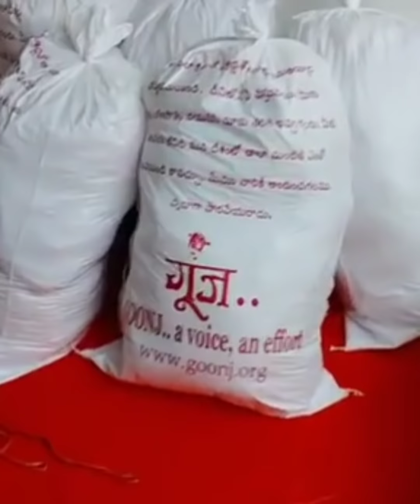Heavy Rains in Hyderabad | Donate to help Rain effected area | Floods in Telangana | No electricity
Highlights

AIMIM chief Asaduddin Owaisi seeks monetary support for rain-battered Hyderabad to get back on its feet

We need your contribution to help provide immediate relief so that families can start rebuilding their lives, Owaisi appeals to public

Telangana CM writes to PM Narendra Modi seeking funds of Rs 1,350 crores from the Centre to combat the situation

Hyderabad: All India Majlis-e-Ittehadul Muslimeen (AIMIM) chief Asaduddin Owaisi on Thursday sought monetary support from the citizens for rain-battered Hyderabad to get back on its feet. He said the city had not seen rains like these in 100 years.

The heavy rains have left 70 people dead in Telangana in the last one week and caused damage to properties with the state government pegging losses at over Rs 5,000 crore as per preliminary estimates.
Hyderabad had not seen rains like these in 100 years. We need your contribution to help provide immediate relief so that families can start rebuilding their lives. You can not only help by donating but also by sharing this appeal widely," the AIMIM chief appealed on Twitter.

Owaisi personally visited the areas affected by heavy rains inspected the relief operations in Hyderabad. He also spoke to people and requested the Telangana government to provide compensation for the families affected by the calamity, reports Times Now's Sowmith.

The minister said Hyderabad received the second highest recorded rainfall after 1908, which forced the state government to relocate about 37,000 people from low-lying areas to relief camps.

According to him, 33 people in Greater Hyderabad Municipal Corporation (GHMC) and adjoining areas, and 37 people in districts have lost their lives.

A fresh spell of heavy rains on Saturday night caused flooding on Sunday in parts of the city after it last week witnessed one of the worst deluges in recent times following unprecedented downpour in over a century.

The Telangana government, in a preliminary estimate, had pegged the losses at over Rs 5,000 crore caused due to rains and floods. PTI

Telangana government employees have decided to donate their one day's salary to support the relief measures launched by the state government for the victims of recent heavy rains and floods.

Leaders of employees' unions on Friday submitted a consent letter to Chief Minister K. Chandrasekhar Rao in this regard on Friday. The employees, through their one day salary, will be donating Rs 33 crore.

Telangana's gazetted officers, non-gazetted officers, class IV employees and drivers will be donating one day salary.

The Asian Institute of Gastroenterology has also donated Rs 50 lakh for flood relief measures. Hospital MD, Dr Nageshwar Reddy said that the financial assistance is extended to support measures taken by the government for the relief and rehabilitation of the people in affected areas.

Meanwhile, the Chief Minister directed the officials concerned to complete the relief and rehabilitation measures in flood-hit areas of Hyderabad on a war footing. He reviewed the relief and rehabilitation measures taking place in the city.

KCR, as Rao is popularly known, said that due to the heavy rains and floods, water entered into the houses and damaged everything including the essential commodities.

"People were not in a position to even cook their meal. Hence we have decided to extend Rs 10,000 each family as an immediate financial assistance to them. This programme should be done actively. If the poor get this assistance before the festival it will be good for them. Ensure that every day one lakh people get this assistance," he told the officials

Southern Power Distribution Company Ltd (SPDCL) CMD Raghuma Reddy informed the Chief Minister that due to heavy rains and floods, 33/11 KV Sub Stations were damaged at 15 places but all of them have been repaired and restored.

"At 1,080 places, 11 KV feeders were damaged and we have also restored them. 1,215 transformers were damaged in Greater Hyderabad. We have repaired and restored 1,207. The remaining eight transformers could not be repaired as they were submerged in water," he said.

The officials said due to floods in Musi River, 1,145 transformers of the farm sector in the rural areas were damaged and 386 of them were repaired. Of this, 586 transformers were submerged in Musi water in Nalgonda, Bhongir, and Suryapet.

The heavy rains and floods also damaged 1,299 electric poles in Greater Hyderabad and all of them were repaired. Due to Musi floods, 5,335 poles were damaged in the rural areas and of this, 3,249 poles were repaired.

Since it is dangerous to restore power supply to the areas submerged in water, the Chief Minister instructed the officials to restore power to the places after draining out the water.